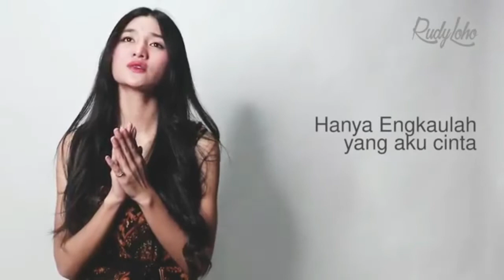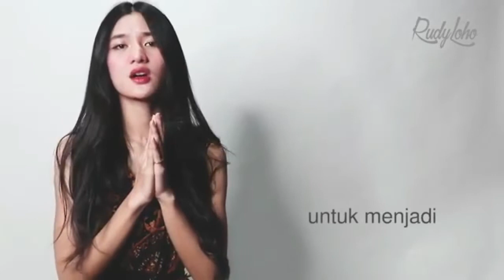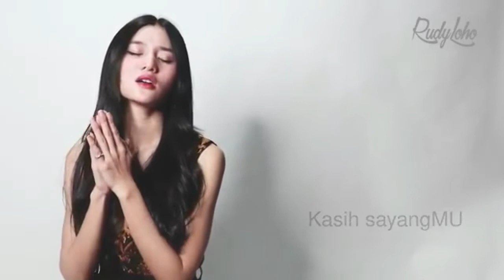Lagu Rohani pagi penolong hidup || Lagu Rohani Kristen - Official Music Video